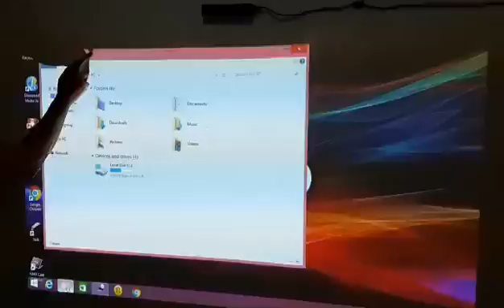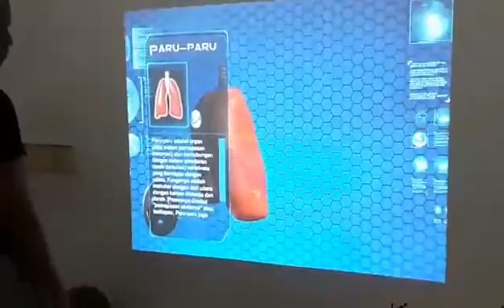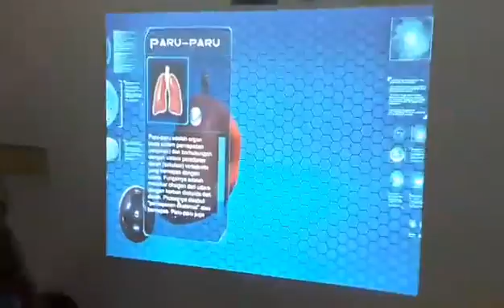Test Touch Response & Touch script Integration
Sesi untuk menemukan Bug atau bisa dikenal sebagai sesi nyari-nyari kelemahan.